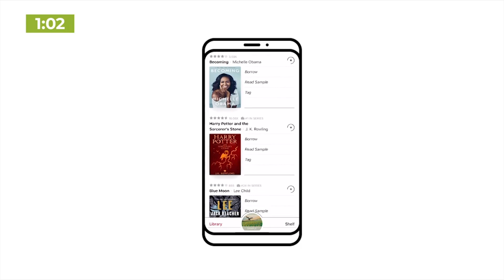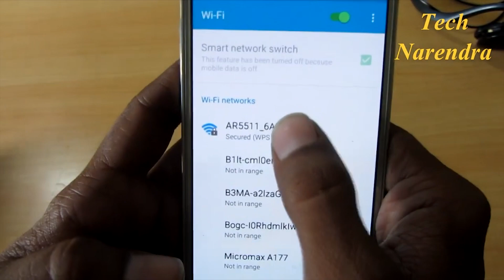Ministry of Education advances programmes despite COVID challenges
The Ministry of Education has moved to expand its E book program and to ensure that more homes are WIFI connected to ensure student participation in online learning.